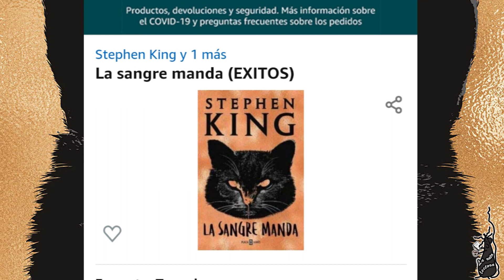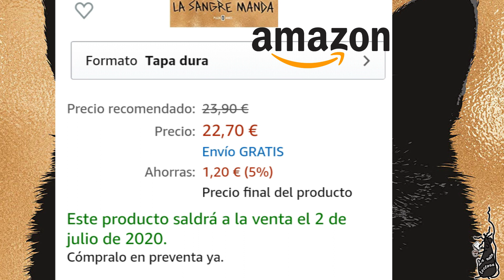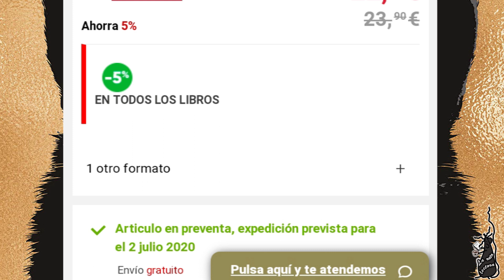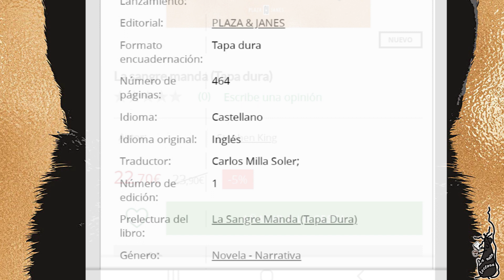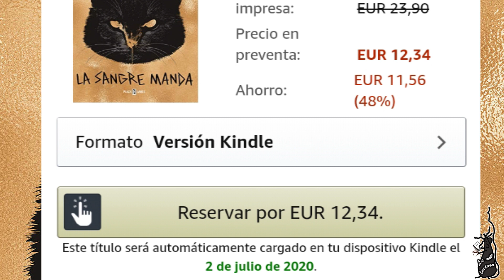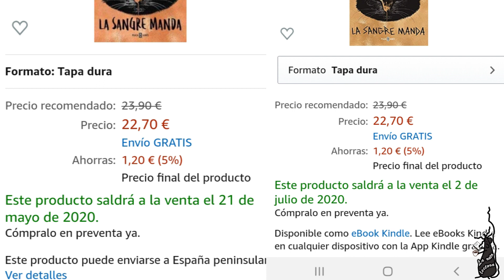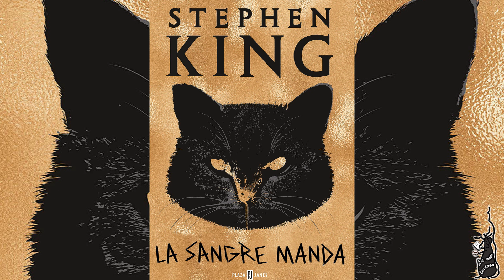Por la crisis sanitaria LA SANGRE MANDA de STEPHEN KING, se retrasa.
Se retrasa su publicación del 21 de mayo al 2 de Julio.
En este vídeo os hablo de las fechas que había y hay en España y hablamos un poco también del contenido del libro, de su argumento.